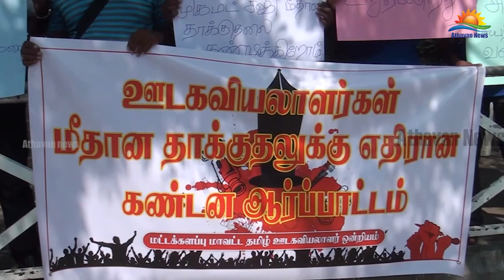ஊடகவியலாளர் மீது தாக்குதல் : மட்டக்களப்பில் கருப்புப் பட்டியணிந்து போராட்டம்